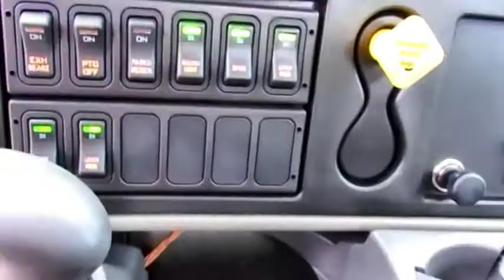2018 INTERNATIONAL 4300 For Sale